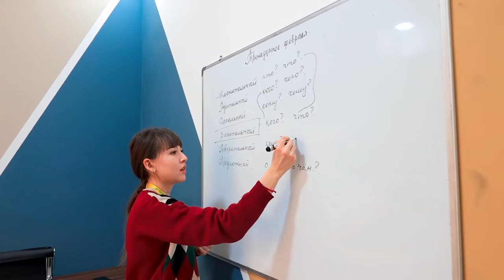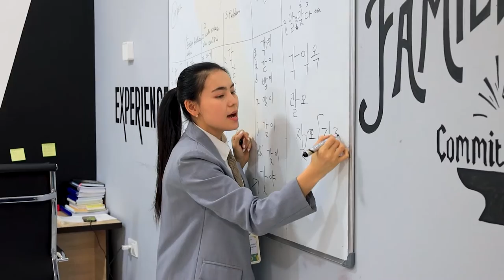Silk Road Education Samarkand